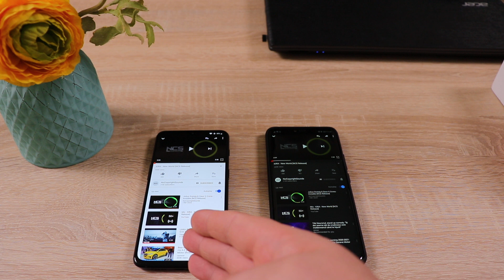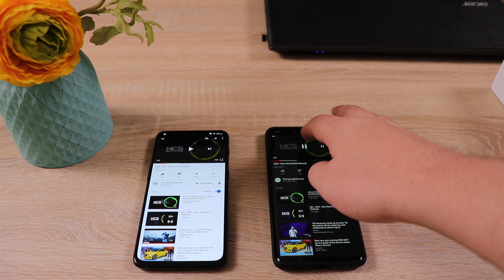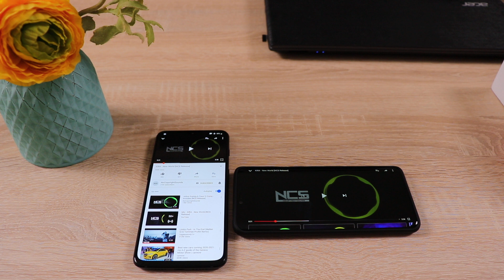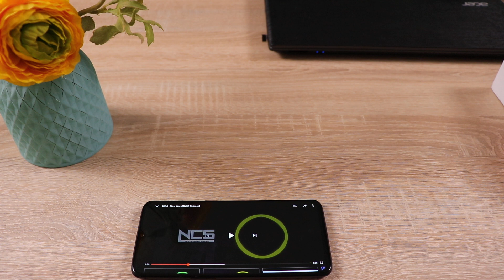Test Audio OnePlus 6T vs Huawei Mate 20 Pro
Un scurt test audio al calitatii difuzoarelor pe OnePlus 6T si Huawei Mate 20 Pro.